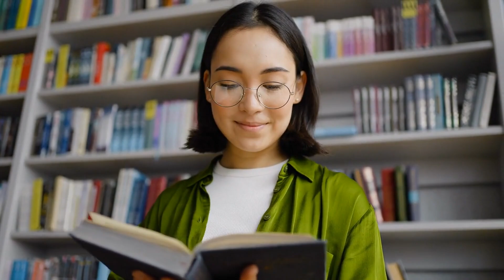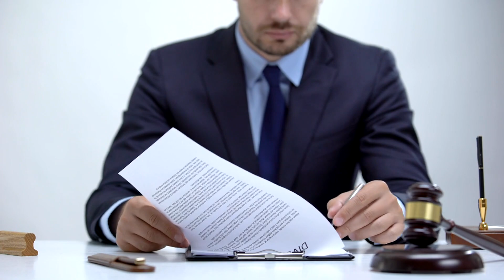A Secret Romance with Her Sister's Spouse Resulted in Death | True Crime Documentary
This channel is about Solved and Unsolved Cold Cases, Twisted True Crime Stories, Disturbed and Heartbreaking Cases, and Unexplained & Unsolved Mysteries of the World.